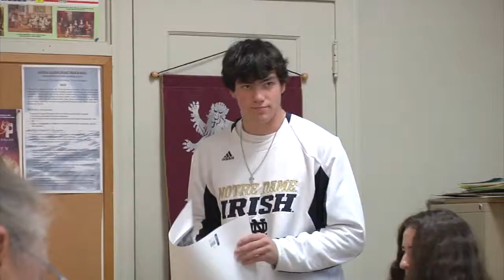Dominic Shelden Feature: The Honor Roll QB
Feature Story produced by Dominic Shelden on Missoula Loyola Sacred Heart QB Matt McHugh who won 2 state titles, and is one of the school's top students